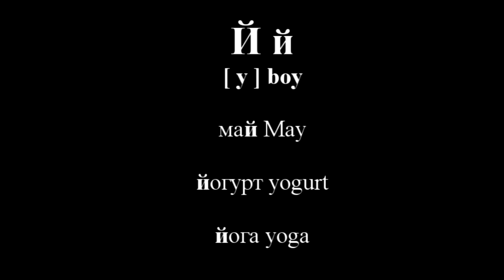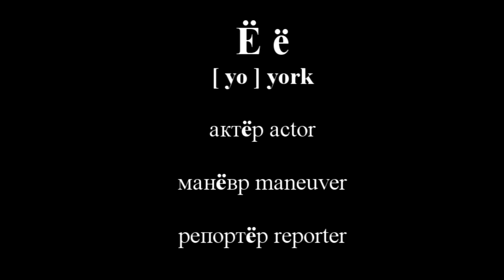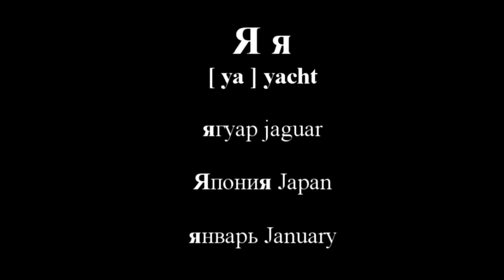Russian alphabet pronunciation. Part 4. Й, Ё, Ю, Я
Russian alphabet help you learn Russian language more quickly. Today I tell you about four letters and their sounds. Letter й will help you to pronounce letters е, ё, ю, я. Every of these letters consists of two sounds [y+…]. We have a lot of words with this letters of Russian alphabet. In addition, in this video I tell you some tips about stress syllables. You learn new Russian vocabulary what contains these letters and sounds. I will tell you about pronunciation and about differences between Russian and English pronunciations. Previous lesson

Russian: start to speak with Elena
✔ Press like!
✔ Leave your opinion in the comments below!